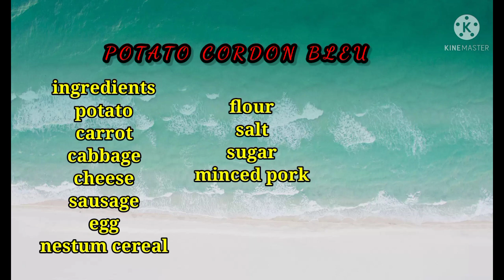potato cordon Bleu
try this amazing potato recipe, healthy and delicious